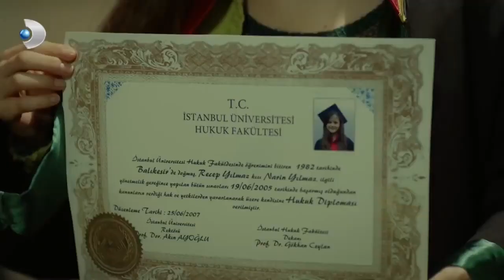Eve Hırsız Girdi! - Merhamet Özel Klip